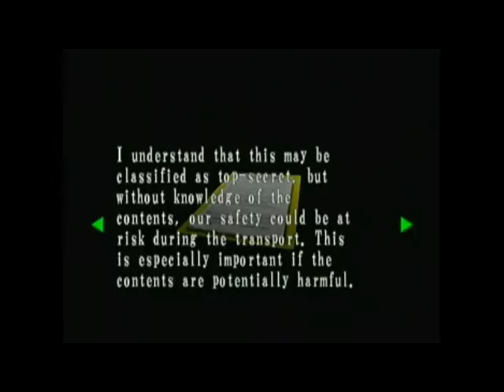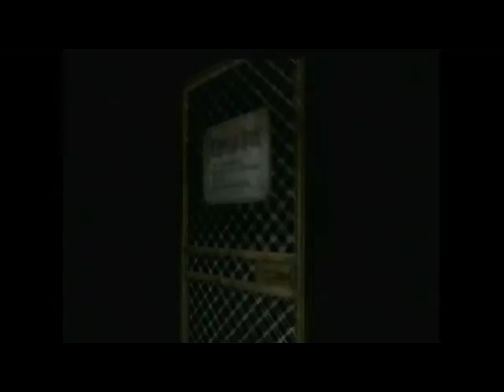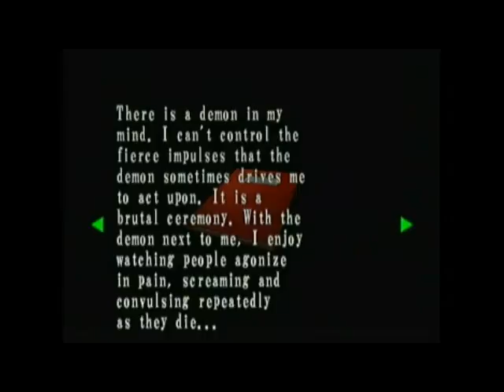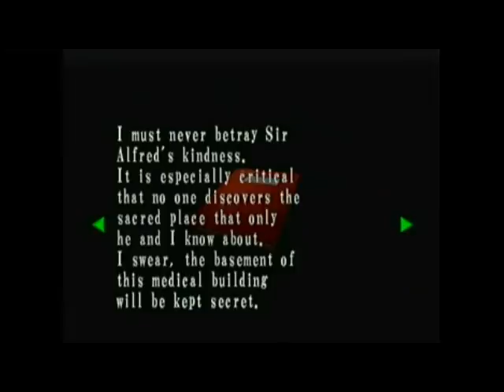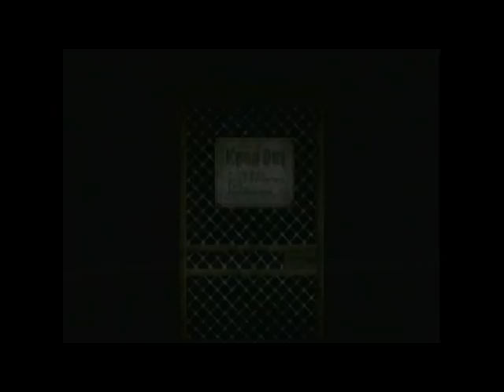Resident Evil CV part 6